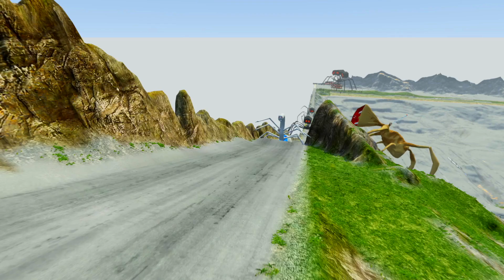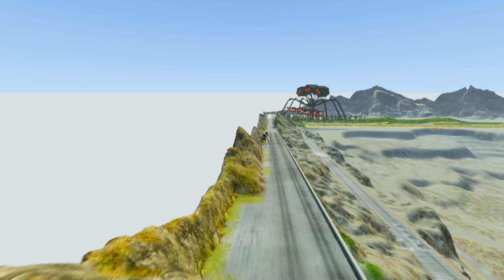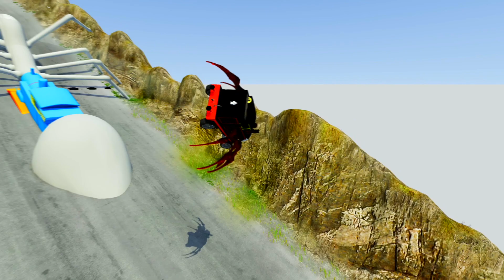Big & Small Thomas the Tank Engine vs DOWN OF DEATH | BeamNG.Drive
Mod for Bus Eater was created solely by me and isn't publicly available.